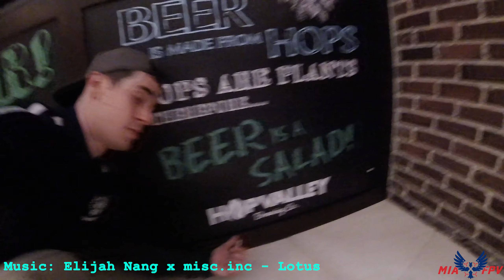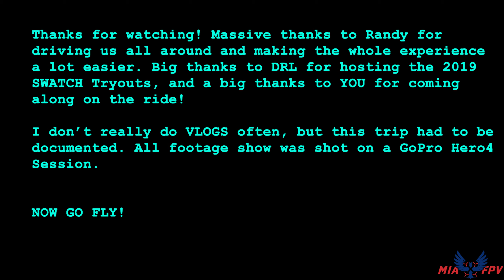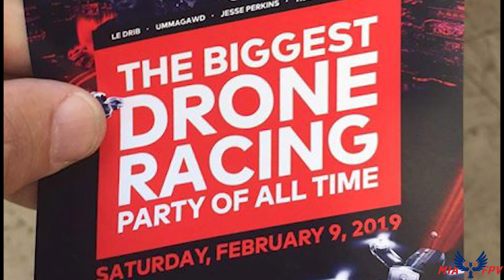LAS VEGAS DRL TRYOUTS WEEKEND EXPERIENCE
Las Vegas & DRL 2019 Tryouts

I had a lot of fun editing this together. Lots of laughter, lots of good times, and a very legit event.

This was a crazy awesome weekend filled with tons of awesome experiences and was super transformative. Thanks to all the people that were there. This video was cut from about 70GB of GoPro, and is really just the best parts, condensed down into about 10 minutes. Enjoy!

Brous One - Infinito
Elijah Nang x misc.inc - Lotus
Philanthrope - Carwash
Tycho - Awake

Please support these artists and actually buy their music if you liked hearing it in this vlog.